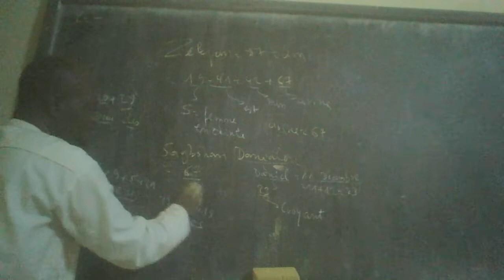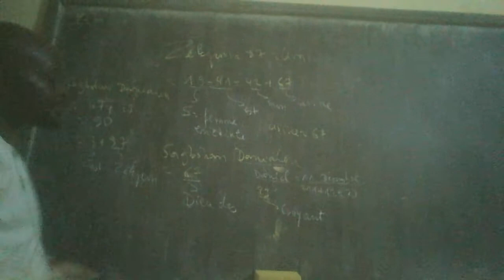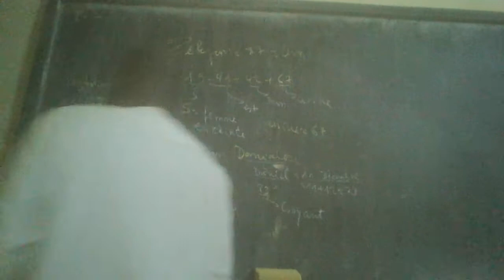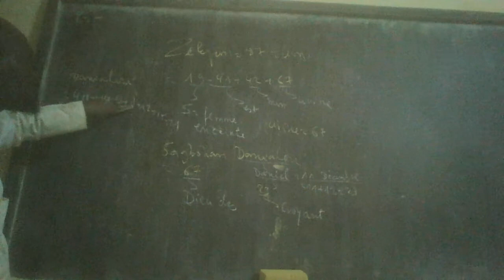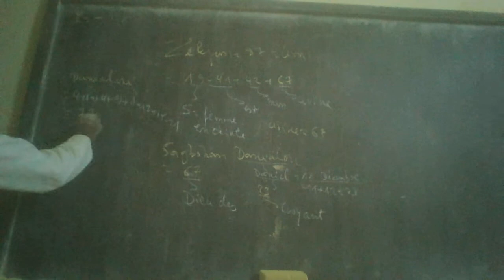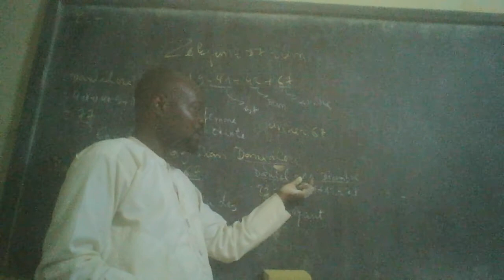10 Zekpon est un lion